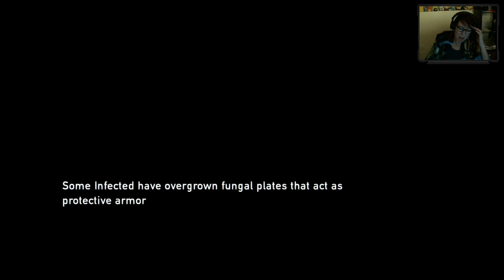The Last of Us Blind Playthrough - Ep17 - Giraffe's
We are inching closer to Saint Marry's Hospital in Salt Lake City. Ellie has alot on her mind, can we blame her?!